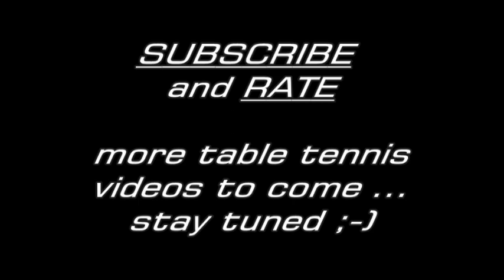WTTC 2010: Joo Se Hyuk - Janos Jakab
Follow "TTProvider" now also on FACEBOOK!
Table Tennis: 2010 LIEBHERR World Team Championships, Moscow, RUS, May 23 - May 30. Men's Team Quarterfinal: South Korea vs. Hungary - Joo Se Hyuk vs. Janos Jakab